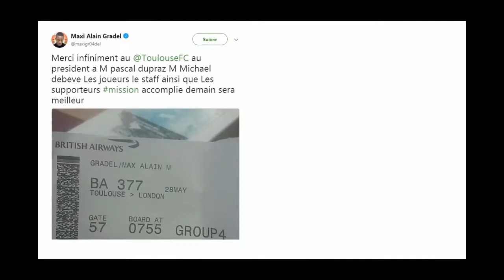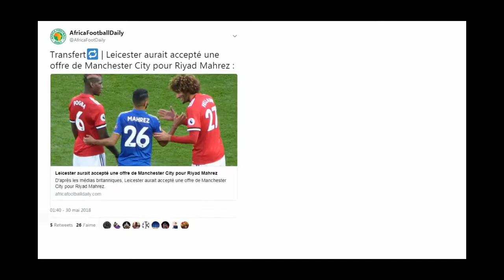Max Gradel proche de Saint-Etienne, Mo Salah s’éloigne du mondial, Japon-Ghana, Mahrez à City ?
Retrouvez l'actualité du football africain en Vidéo : Gradel à Saint-Etienne ? Mohamed Salah sera indisponible 3 semaines. Un chanteur nigérian avec un maillot de Leicester, Riyad Mahrez et Manchester City...